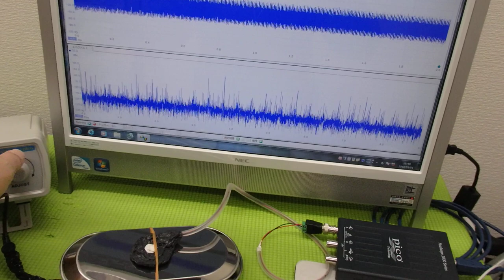メガヘルツの超音波発振制御プローブを利用した実験動画 ultrasonic-labo